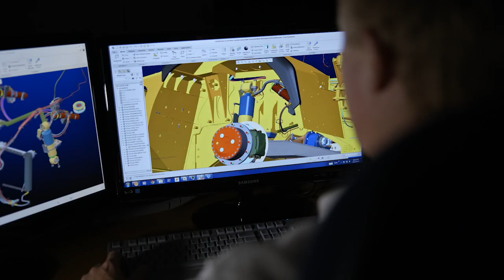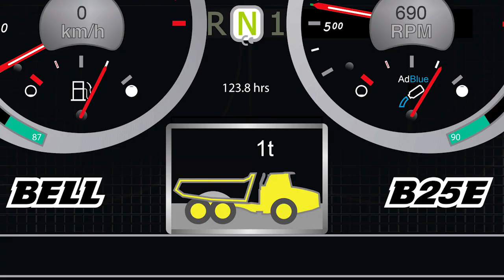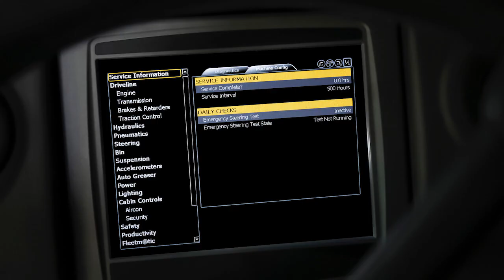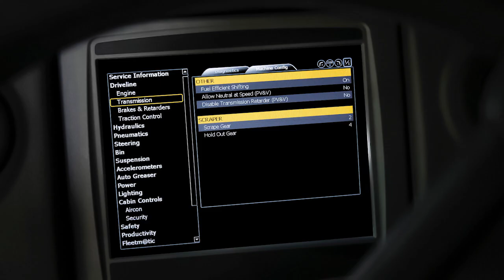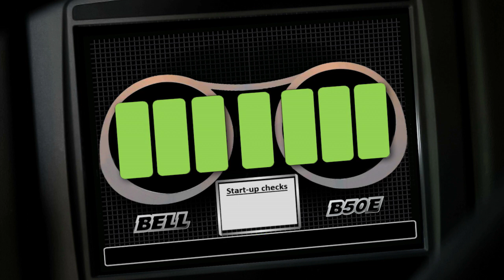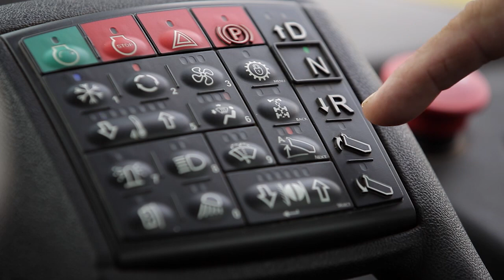Bell Equipment - ADT Corporate Video (English)